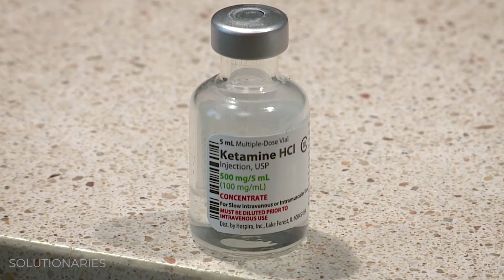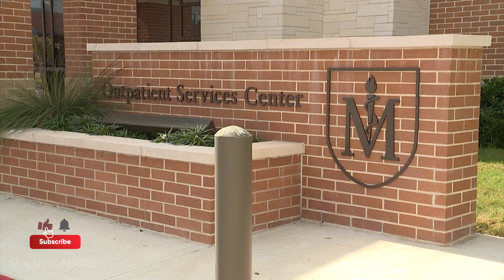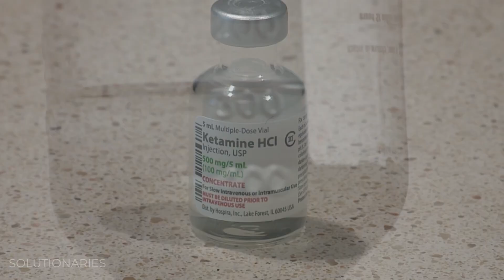How Ketamine is Used in Mental Health Treatment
According to the National Institute of Mental Health, 15 million adults in the United States have regular feelings of depression. In this video, the Solutionaries Team explores the research being done on ketamine as a potential treatment for mental health problems.

00:00 Are You Depressed?
01:56 How Ketamine Is Being Used to Treat Depression
02:59 Seeing the Results
04:08 Safety Concerns
04:35 Be Sure to Subscribe to Solutionaries!

Our news teams at Graham Media Group stations KPRC-Houston, WDIV-Detroit, KSAT-San Antonio, WKMG-Orlando, WJXT/WCWJ-Jacksonville, and WSLS-Roanoke, are all part of the Solutionaries reports highlighting the creative thinkers and doers working to make the world a better place.